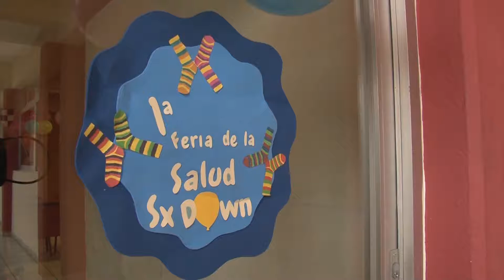Valoran estado de salud a personas con Síndrome de Down